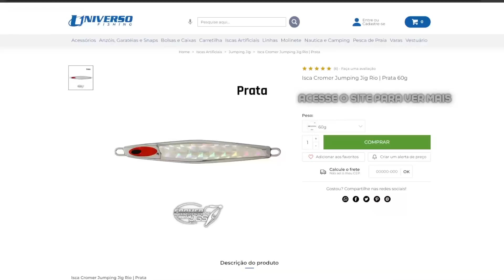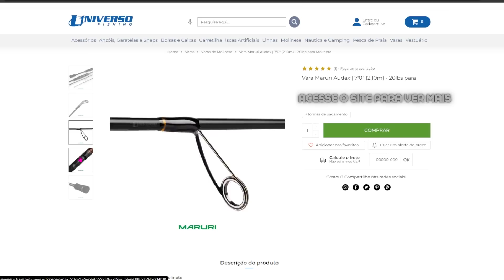Pt.2 - FOMOS para ALTO MAR e PEGAMOS MUITOS PEIXES! Pesca com ISCAS ARTIFICIAIS no MAR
Amigos além de encontrar os nossos produtos na nossa loja física e site, agora você também pode comprar na Shopee.
Criamos uma loja na shopee, pois la vocês podem aproveitar varias promoções de FRETE GRÁTIS!

- Meus amigos essa é a parte 2 da  pescaria em alto mar com muito peixe pra vocês... Saíram varias espécies dentre elas anchova, sororocas, pescadas e dourados.
Pesca com jarios modelos de jumping jigs, porem os que mais funcionaram foram os jigs da marca CROMER JIGS

Todo o equipamento utilizado nessa pescaria , vocês encontram em nossa loja ou através do nosso SITE: ACESSE: 🛒

EQUIPAMENTOS UTILIZADOS

🔹1° CONJUNTO:
👉Vara PT Anglers 25lbs PE 0,8-2.